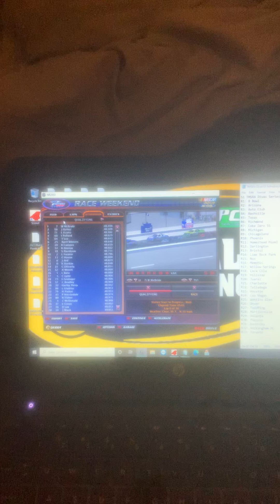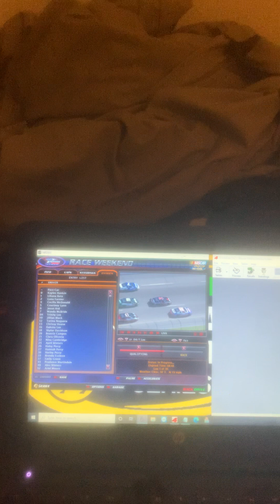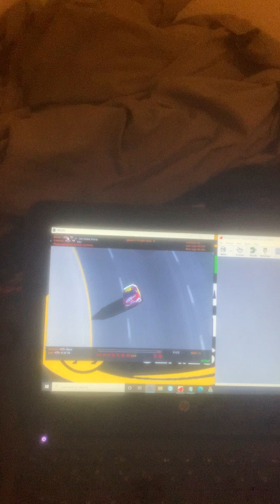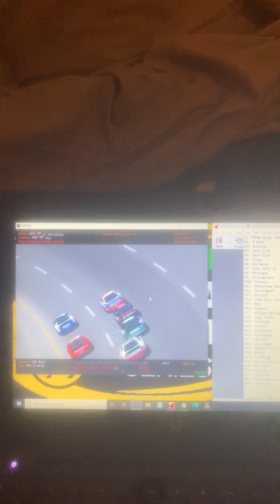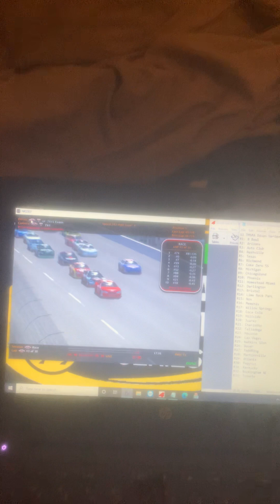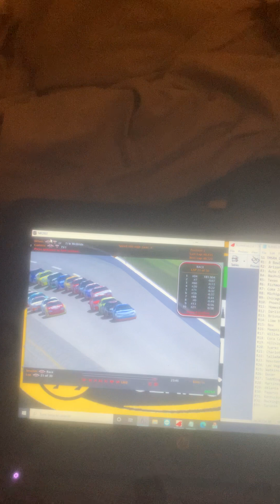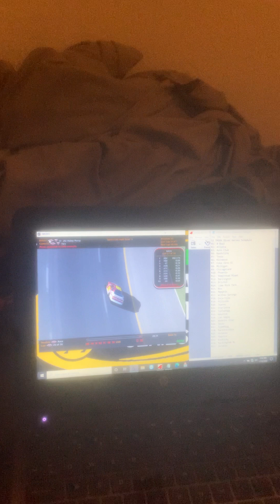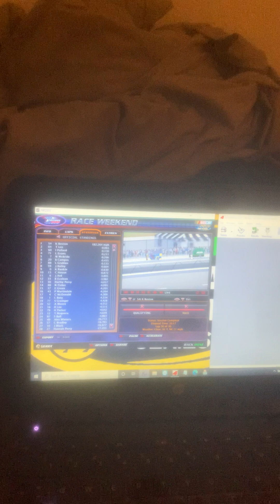S1 TMSRA Divas Series Race 1 @ 8 Bowl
Join the TMSRA discord